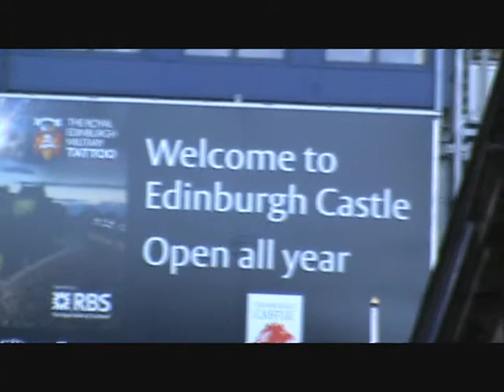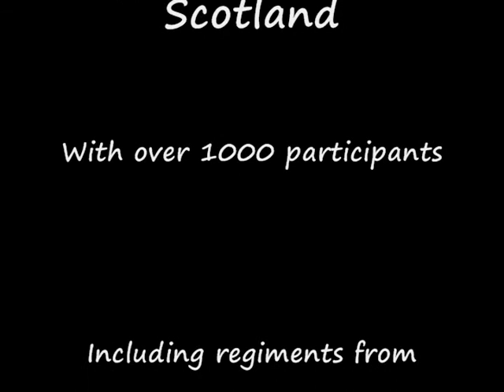Edinburgh Military Tattoo Scotland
This annual festival of martial music, Ceremony, Entertainment, And theatre This event inspiring variety of people from the four corners of the globe, It takes place at the Edinburgh Castle August 1-23 Scotland for info Email shop@ edin tattoo .co .uk If you love pipe and drum performances this is the one.